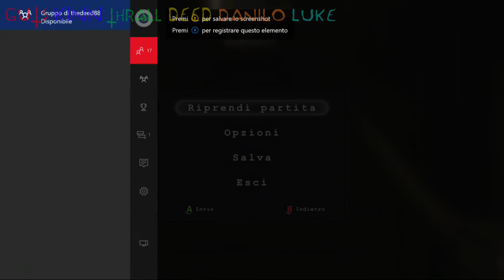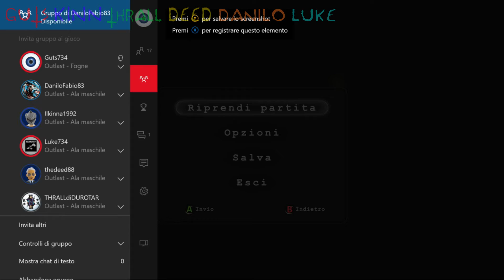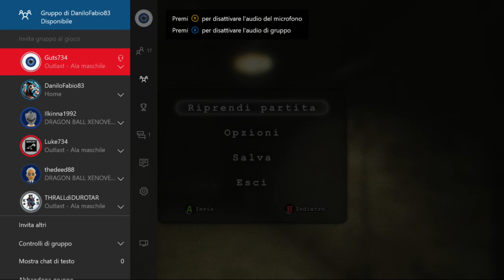THRALLINO E LE OLIMPIADI! | REPLAY DI OUTLAST CON GLI AMICI! (2)